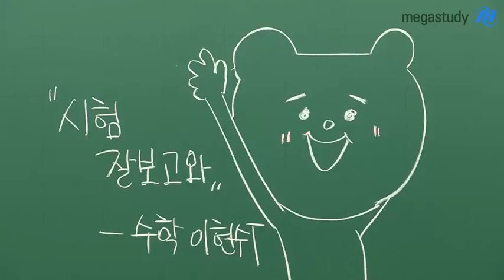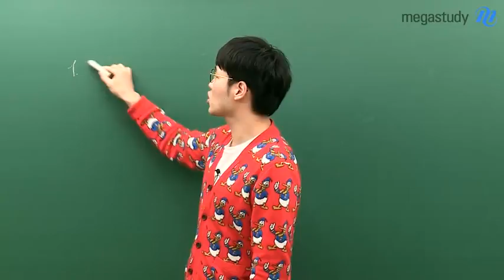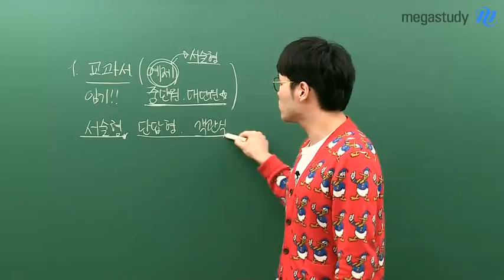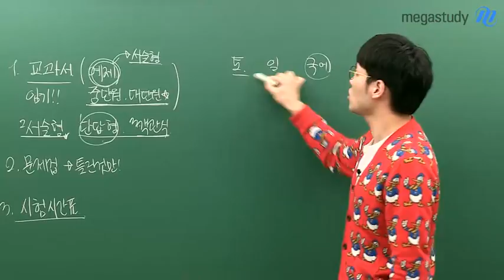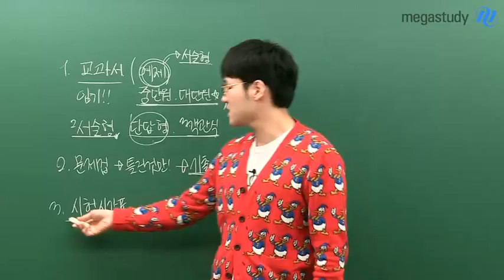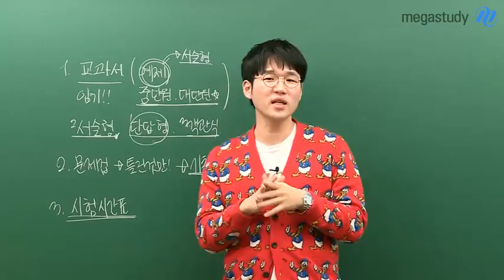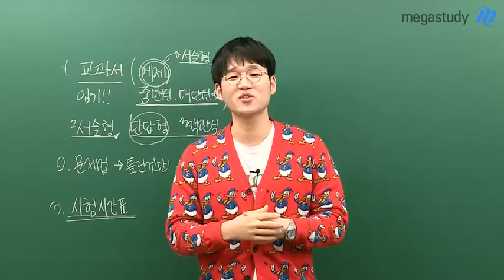[메가스터디] 수학 이현수쌤 - ★첫 중간고사★ 잘 보고 와! 내신 수학 공부법 소개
안녕하세요.
밥 잘 사주는 그.냥. 남자 현수쌤입니다 ;)

수학 중간고사 공부! 내신 시험 대비! 잘하고 있나요?
(알쏭달쏭하다고 해요. 선생님이 알려줄게...ㅎㅎㅎ)

고1 고등학교 첫!!!첫! 중간고사 보니까 꼭 봐야됨
고2 첫!첫! 중간고사니까 고2 학생도 꼭 봐야됨
고3 학생은? 어서 봐요. 수학 1문제 더 맞을 수 있음

[중.간.고.사. 수.학.공.부]
1. 교과서 암기
2. 문제집 활용 학습법
3. 시험 시간표

딱! 알려줄게요!
↑↑↑↑ 지금 캐스트로 바로 보러가기 ↑↑↑↑

이현수 선생님이 궁금하다면?